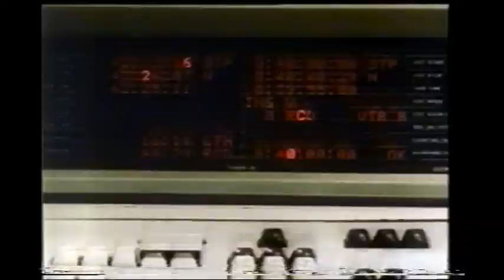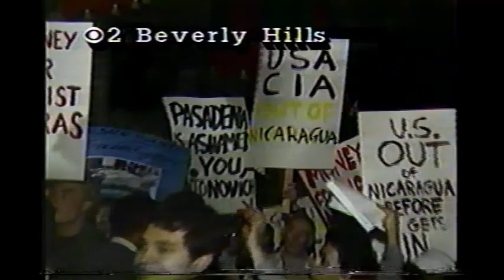KCBS 11 PM News- March 6, 1985 (partial)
A fatal crash resulting in a house fire in Sepulveda, the search for Enrique Camarena following a raid in Mexico, a deadly shoot out in Matamoros leading to longer lines along the U.S./Mexico border, Nicaraguan rebels attending a fundraising dinner in Beverly Hills, protests against President Reagan's veto of a bill to aid farmers, cruisers near Elysian Park, an artificial heart transplant, a sterilization process for canned baby formula, and Maclovio Perez with the latest weather forecast are most of the highlights from this classic clip from LA's Channel 2 News.